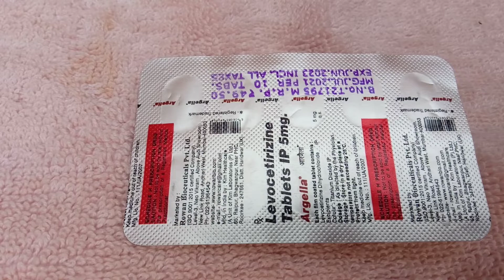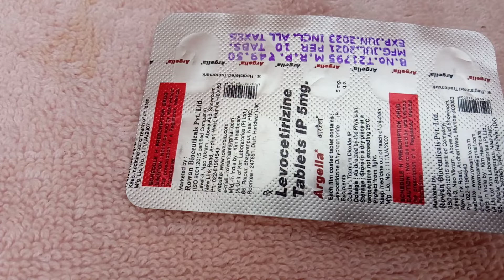Argella tablets Levocetirizine IP tablets 5mg review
Argella tablets Levocetirizine IP tablets 5mg review ,. ( Rowan Bloceuticals pvt.ltd)